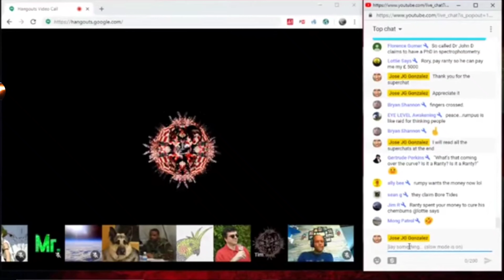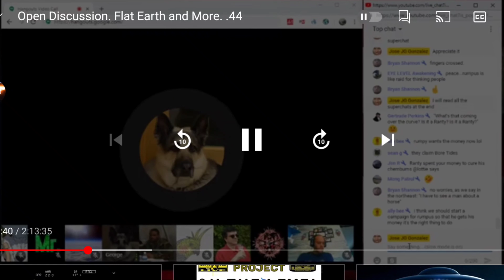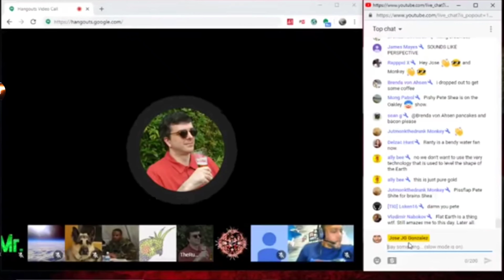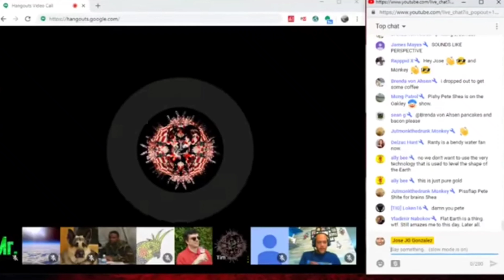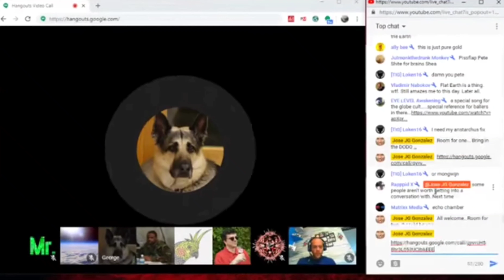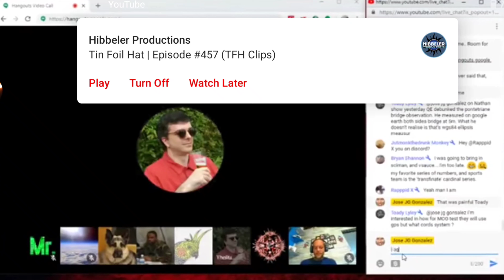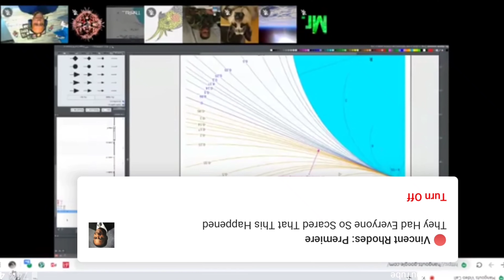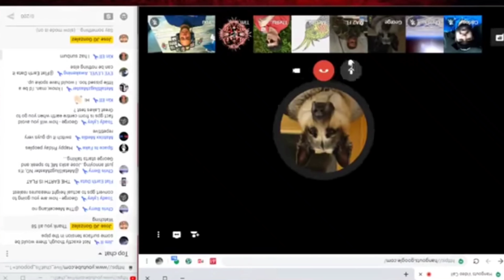RUMPUS REFRACTING EVERYTHING EXCEPT THE HORIZON